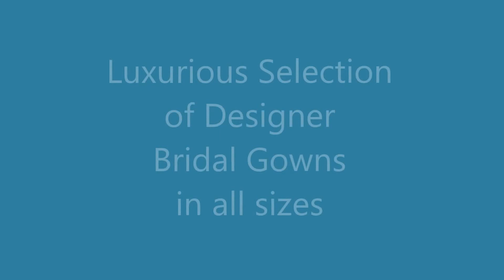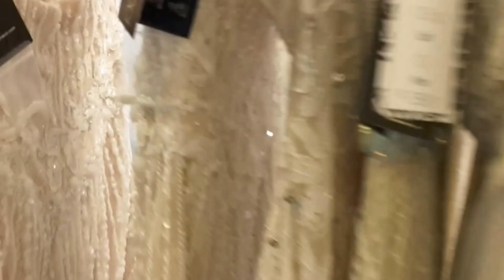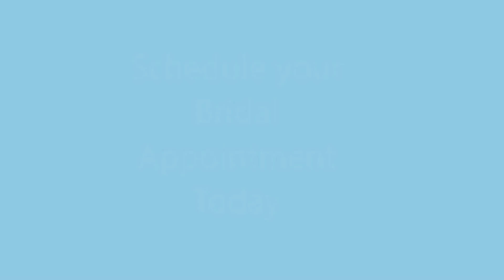The Gilded Gown Bridal Tour Video 2016